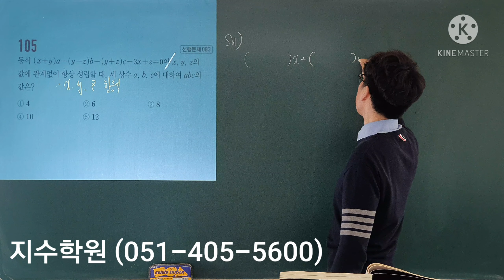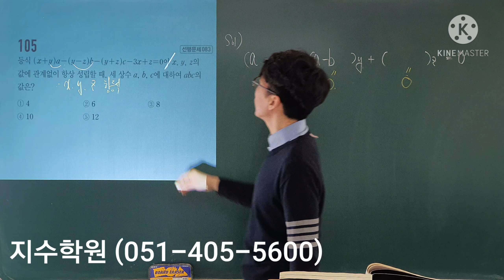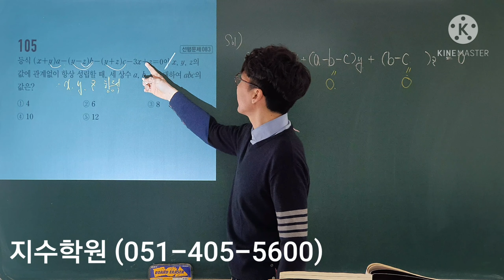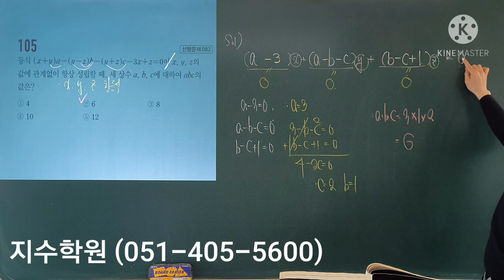고쟁이 수학(상) #105